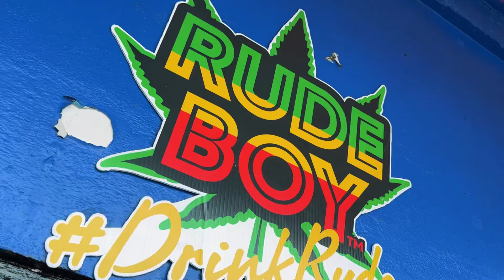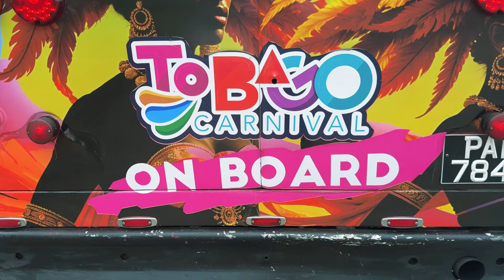tobago Carnival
Loveindehouse to you all,
Thanks for coming back.